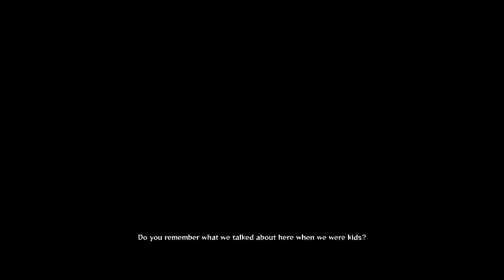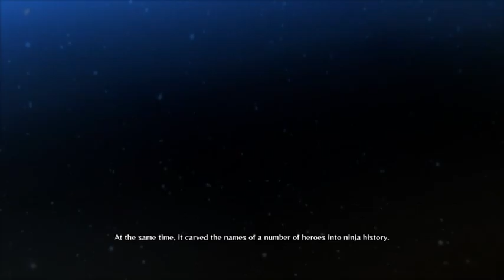Naruto Shippuden Ultimate Ninja Storm 4 Story Mode part 2